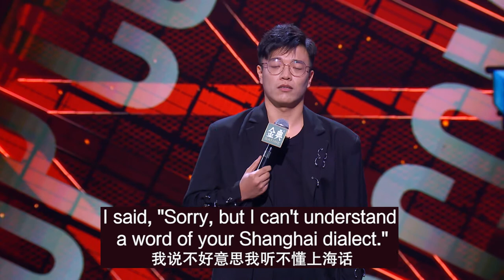TikTokers are driving me crazy | Chinese comedian Yang Bo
Popular stand-up comedian Yang Bo known for his witty one-liners, jokes about the workplace, work life and the associated pressures.